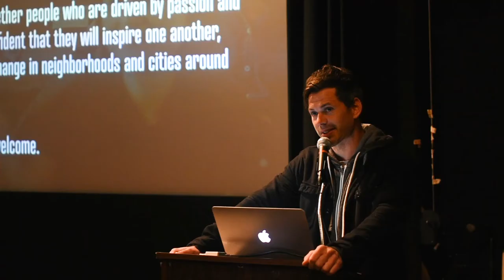Yona Harvey: Literary Artist and Creative Writing Professor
Yona speaks about Context

Yona Harvey at CreativeMornings Pittsburgh, December 2017. Free events like this one are hosted every month in dozens of cities. Discover hundreds of talks from the world's creative community